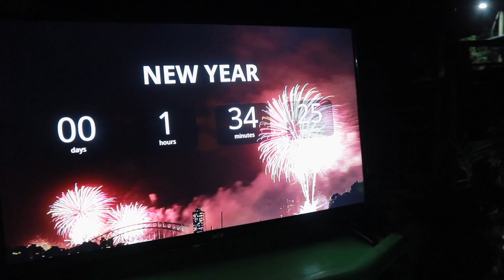NYE 2023 | Pano kami nung NYE sa sari-sari store? The last day of 2022.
Name: Chatty Anne
Address: Umangan
City: Aliaga
Province: Nueva Ecija
Post code: 3111
Country: Philippines
*FAQs*
CAMERA USED:
Canon m100
iPhone 14 Pro Max
MOVIE EDITOR: Final Cut Pro

xoxo,
Chatty